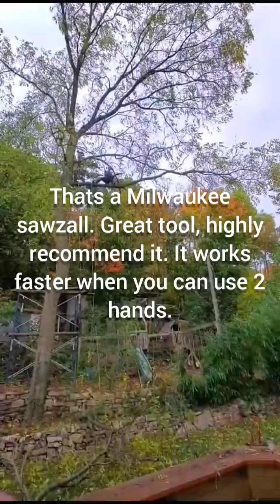Doing some heavy gardening in my backyard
I grew tired of getting hit by falling walnuts, and cleaning up the mess. We got a bumper crop this year and that was the final straw... no one was harmed and proper safety gear was worn and used. Don't try this at home. Don't do what I do.